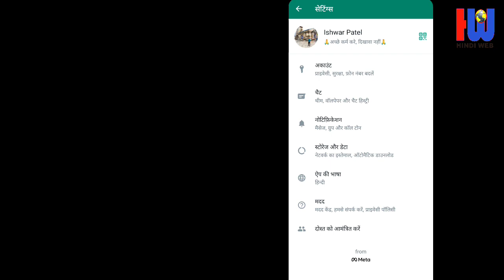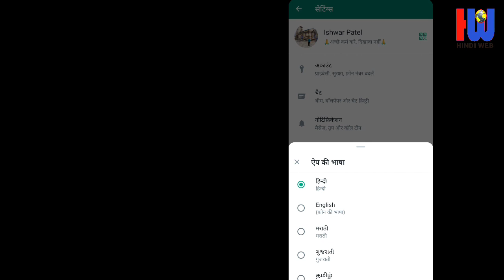WhatsApp ki Bhasha Kaise badle | WhatsApp Language Change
व्हाट्सएप की भाषा कैसे बदले